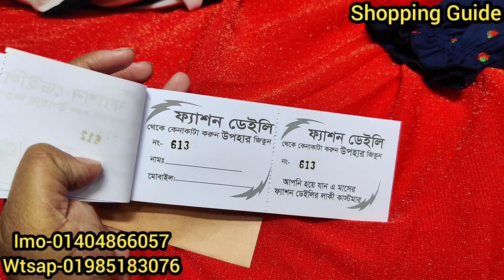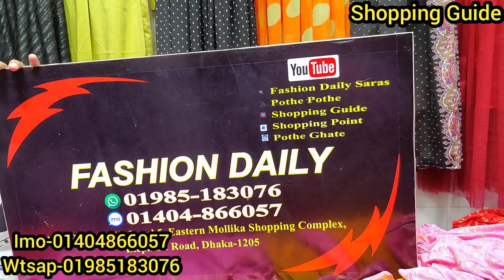আগের চেয়ে ডিসকাউন্টে বিশাল ঘেরওয়ালা ওয়েস্টার্ন স্কার্ট টপস সেট || Western Scart/Tops || কমদামে টপস